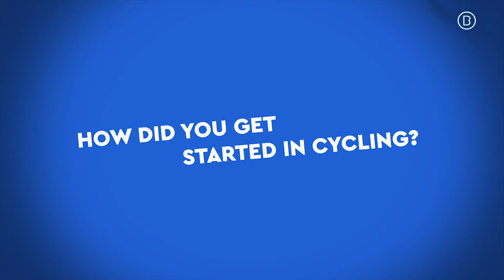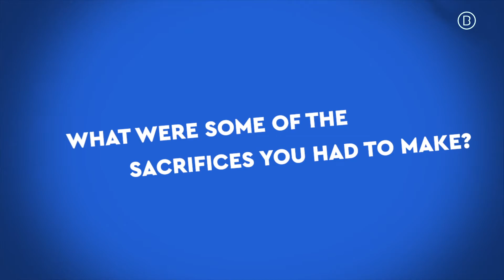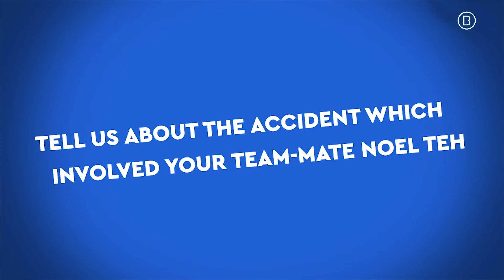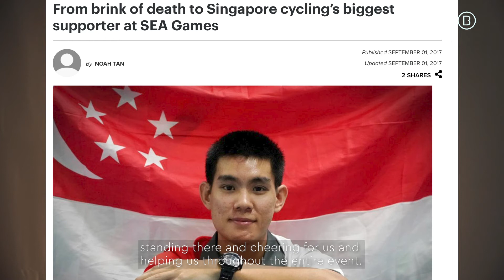CALVIN SIM - Go Beyond Series 2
2017 Southeast Asian Games gold medalist Calvin Sim shares his journey in this edition of the Go Beyond Series, a project by Bluorbit which is produced by SW Strategies.